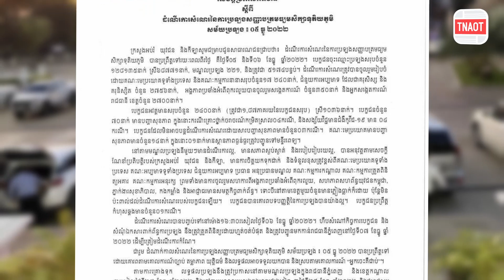សិស្សប្រុសបោះបង់ចោលការប្រឡងបាក់ឌុបច្រើនជាងសិស្សស្រី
TNAOT App បណ្តុំនៃព័ត៌មាន កម្សាន្ត និងចំណេះដឹង សម្រាប់អ្នកទាំងអស់គ្នា